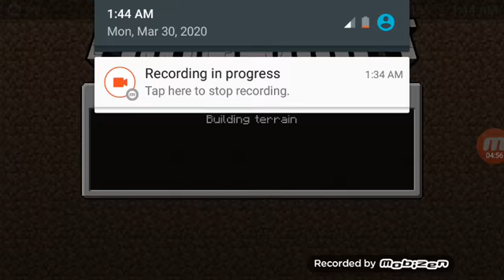I see nether fotress in minecraft (part 5)